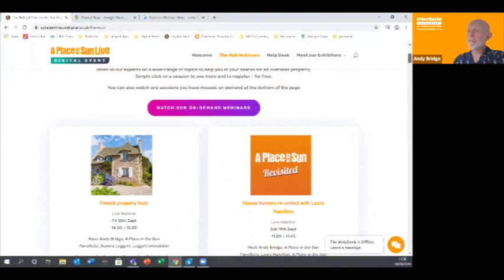House hunters re united with Laura Hamilton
Laura catches up with Ginny Lunn four years after choosing between a Dorset holiday home or the Costa Tropical. Laura won the day and now revisits Ginny in her seaside apartment to find out how Ginny's life has changed.